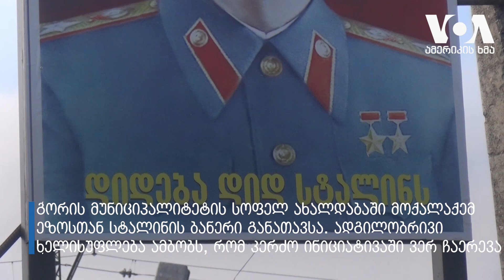სტალინი - სასოფლო გზებზე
სტალინის ბანერი გამოიფინა ახალდაბაში, ადგილობრივი მცხოვრების ინიციატივით. ბანერი გზიდან ჩანს, თუმცა ის მოქალაქის კერძო საკუთრებაშია განთავსებული. მუნიციპალიტეტის წარმომადგენლის განცხადებით, მოქალაქის ეზოში განთავსებული ბანერის ჩამოხსნის უფლებას კანონი არ იძლევა.